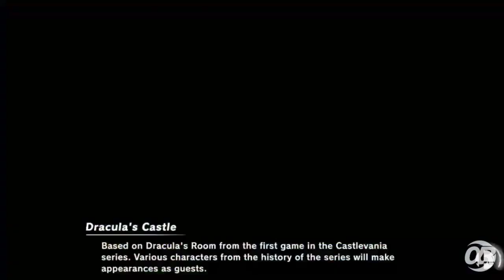Quarantine Random Major Top 16 Losers - IluZ | Raffi-X Vs. Lui$ - SSBU Singles